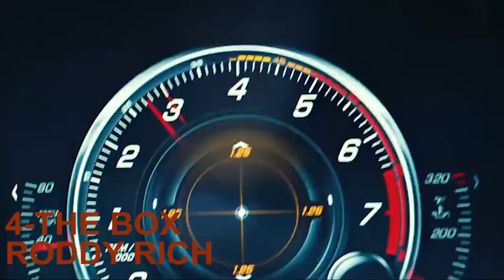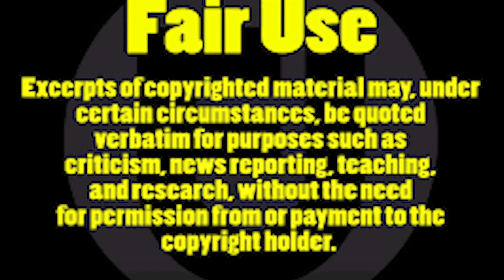10 MEJORES CANCIONES DEL 2020!